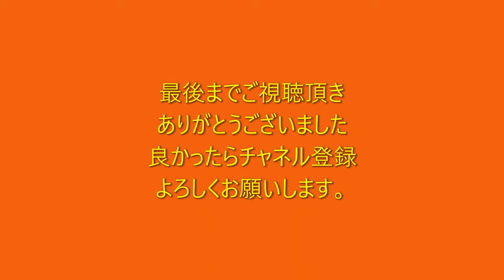荒川のスモールマウスバス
荒川でのスモールマウスバスの釣りの様子です。